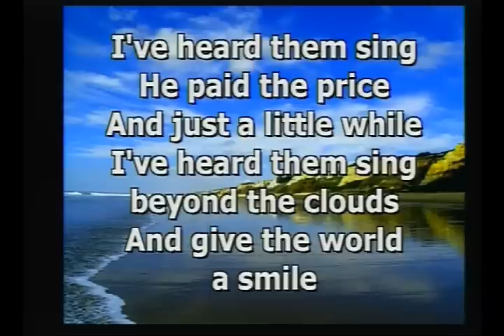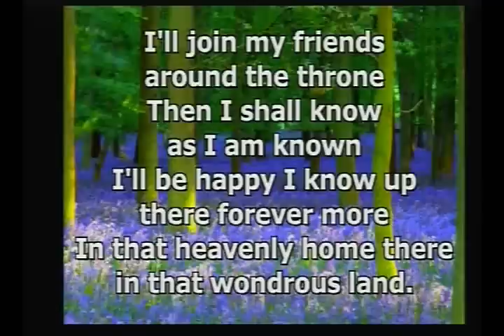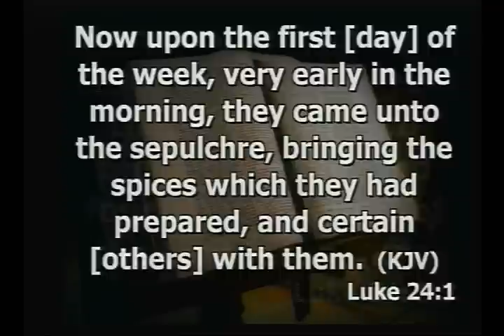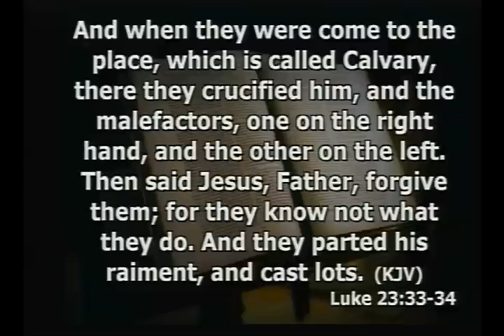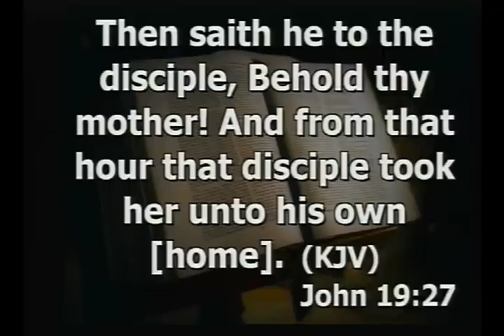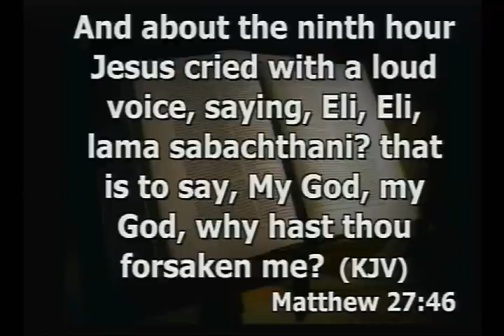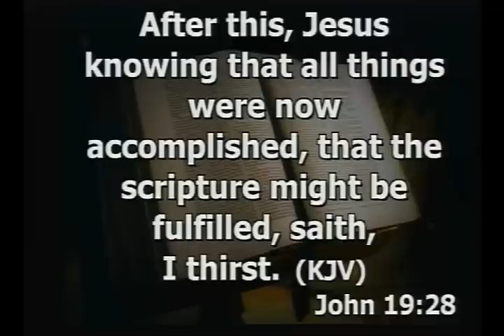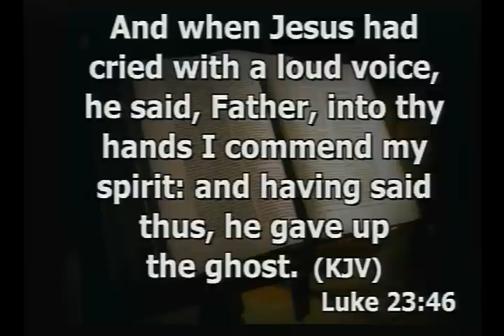In The Shadow Of The Cross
From our March 31, 2013 Easter morning service, pastor Gale Miller discusses 7 important things the cross represented. Main Bible text from Luke 24, verses 1-8.